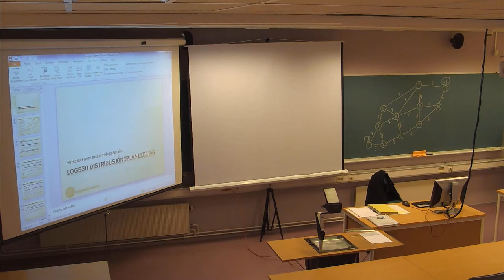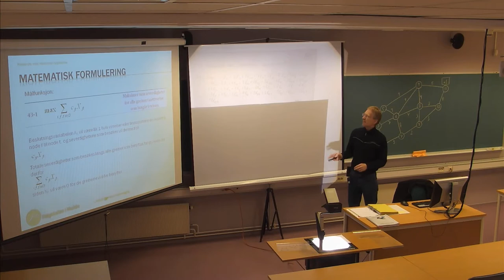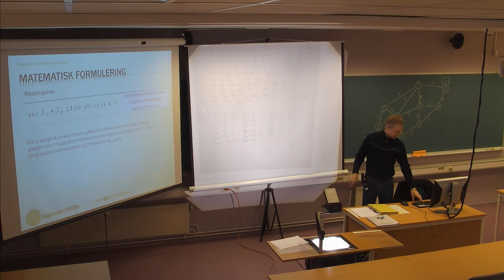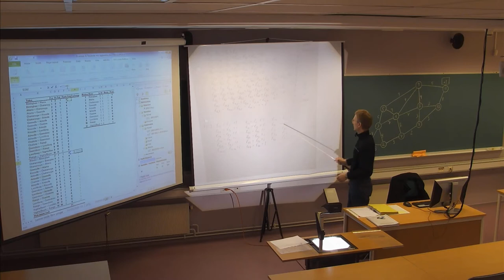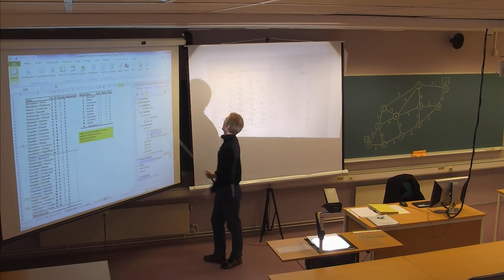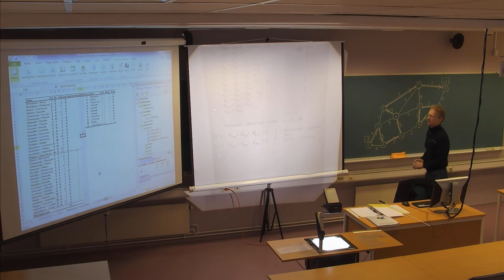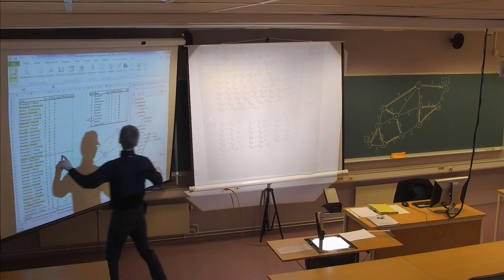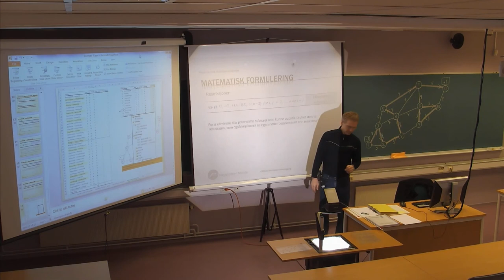135 Forelesning LOG530 (22. april 2014)